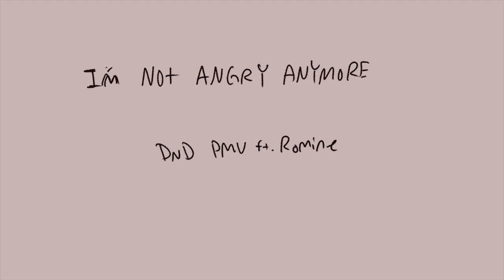I'm Not Angry Anymore - DnD Character PMV (Romine Rosewall :3)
My very first DnD oc and my comfort character Romine :,,,0 I just wanted to make a more simple animatic for myself just for funsies.

Self protecting your own trauma and issues onto your dnd child is cheaper than therapy-

I drew the frames more wobbly the more unstable Romine was feeling heh. This song fits her cycle of self pity very well.

Watched Hamilton while i made this and GOSH do i love Hamilton. that's all

You can find finished art of her and my other ocs here yee haw,,,

SONG: I'm not angry anymore by Paramore

...ah, right, hello kaja.